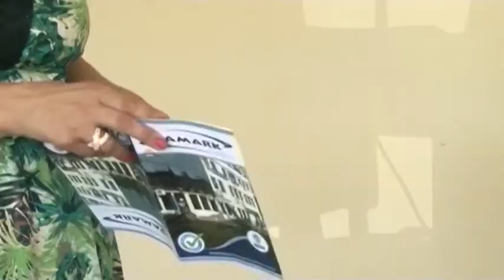TV SUN MN, Prilog pamark bp 29 07 2015